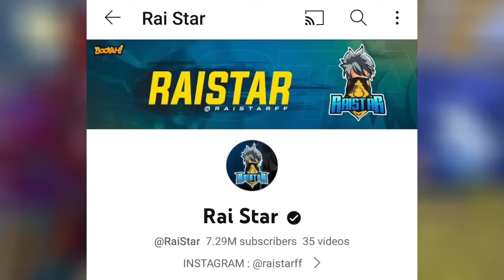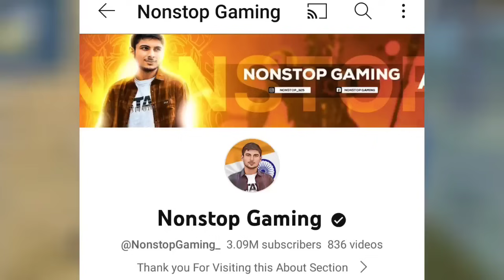Is Back in full map tournament? 😱 @NonstopGaming_ || Tsg Ritik replied to Haters 🤬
Background Gameplay By:- @4flaggamer

Hello I am MJ09 FF. Basically I've Making Gaming Youtubers news Videos of Garena Free Fire. I'm From Indian Region & I'm A Professional Mobile Player

Credits:- @NonstopGaming_ @RaiStar @GYANRISHABH @ritikjainvlogs